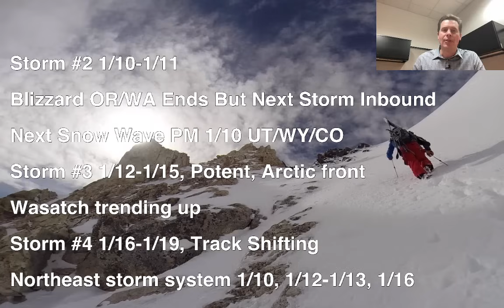AM Mountain Weather Update 1/10, Meteorologist Chris Tomer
Next snow wave hits UT/WY/CO this afternoon through 1/11, blizzard ends in WA/OR this morning but short-lived for OR with next storm system inbound and 60mph wind gusts 1/11-1/12, storm #3 with Arctic front 1/12-1/15 maximizes orographcs and snow ratios through UT/WY/CO with big totals, 40-70mph wind gusts 1/12 in UT/CO with jet blast and Arctic front, Wasatch continues trending up, storm #4 possible 1/16-1/19 with big totals MT/ID/WY/CO, and Northeast next storm system hits 1/12-1/13 & 1/16.